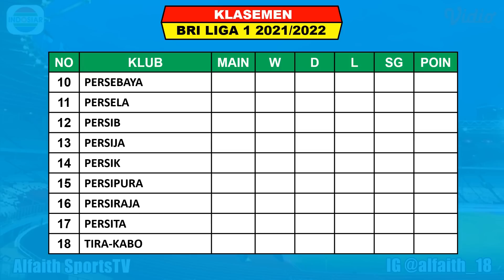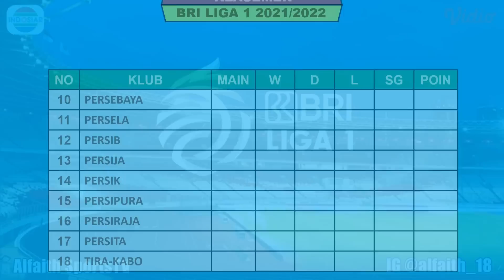JADWAL LIGA 1 INDONESIA 2021 PEKAN 1 LIVE INDOSIAR ~ BALI UNITED VS PERSIK KEDIRI BRI LIGA 1 2021/22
Jadwal pertandingan BRI Liga 1 2021 Pekan Pertama
Jadwal BRI liga 1 2021 Pekan 1

Pertandingan liga 1 indonesia akan di siarkan secara live oleh Indosiar, Aplikasi Video Dan Ochannel selaku Official Partner Shopee Liga 1

Jadwal liga 1 Indonesia Jumat 27 Agustus 2021 Live Indosiar
BALI UNITED VS PERSIK

Jadwal liga 1 Indonesia Sabtu 28 Agustus 2021 Live Indosiar
PERSIPURA VS PERSITA

Jadwal liga 1 Indonesia Minggu 29 Agustus 2021 Live Indosiar
BHAYANGKARA VS PERSIRAJA

KLASEMEN

TOP SKOR

FANSPAGE FACEBOOK : Alfaith Sports
SUMBER / SOURCE : IG Liga 1 Indonesia